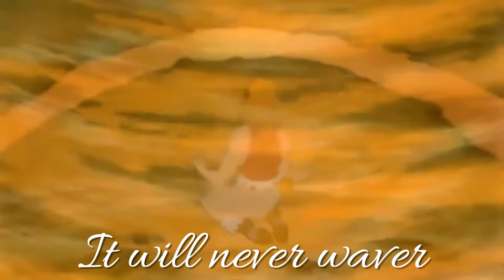My faith is strong (Elijah) "With lyrics"